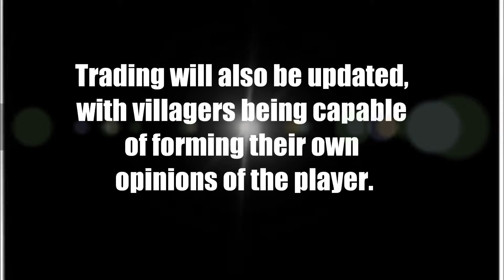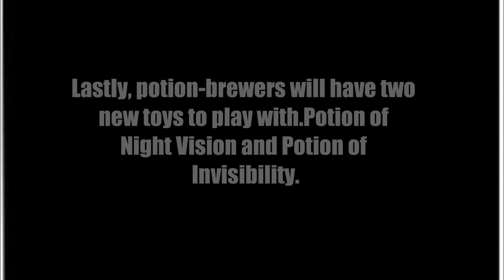Minecraft PC Version 1.4 Update Features and Release Date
Some Features I Found For the Minecraft 1.4 Halloween Update.